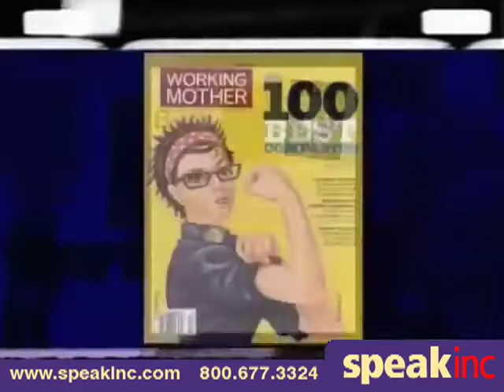Keynote Speaker: TimesFour - Presented by SPEAK Inc.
Looking for corporate entertainment that`s smart, funny, customized, and appeals to every generation of meeting attendee? TimesFour is the perfect solution! They call it strategic entertainment.

A one-man show, TimesFour uses clever staging, props and costumes to explore the gaps between the generations we live, work and play with.

TimesFour is...

* Customized... Tailored it for each client company.

* For everyone... It will please employees from the new Millennial intern to the seasoned Traditionalist CEO. TimesFour not only plays well to each generation, it brings the generations together.

* Educational... The show keeps everyone entertained and gets audiences thinking and talking about the generations.

* Interactive... TimesFour gets everyone involved, from chanting the company mission statement to dancing the Hustle.

Enter a world where Pet Rocks, cell phones, and breath mints highlight the gaps between generations like never before. TimesFour is a customized comedy show that ties in everything from the CEO`s high school GPA to the latest company initiative. With a single comedian taking on the roles of four distinct, opinionated and hilarious generations, TimesFour makes audiences laugh, think, and relate.

Corporate comedian and star of TimesFour, Joe Marlotti, has performed as a headliner in the country`s top clubs including The Improv, The Funny Bone, Catch a Rising Star, and The Punch Line, as well as at corporate events for clients such as Anheuser-Busch, BMW, Cingular, Michelin, and U.S. Bank. Joe is known for hitting just the right tone with corporate audiences. TimesFour requires him to move convincingly between four characters ranging in age from early 20s to early 60s! In addition to comedy, Joe works extensively as an actor and writer. He is a premier on-camera talent and has been featured in numerous TV and radio spots. Gaining cutting-edge insights into what makes the generations tick, click and collide has never been more hilarious, or more captivating.

TimesFour is brought to you by The Generations People, the first multigenerational speaker team to put Millennials, Generations Xers and Boomers on stage together where they clash and connect before your eyes. Together they deliver customized, high energy keynotes, workshops, and corporate entertainment shows that enlighten audiences and leave them with plenty of practical, take-home ideas. Presentations are grounded in original research conducted for the best-selling business books When Generations Collide and The M-Factor: How the Millennial Generation Is Rocking the Workplace (HarperBusiness, 2010).